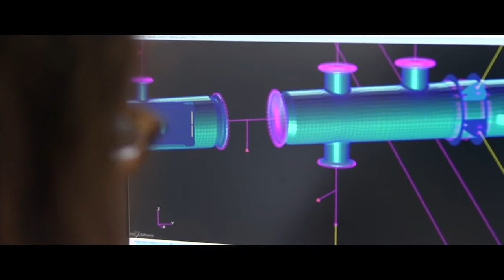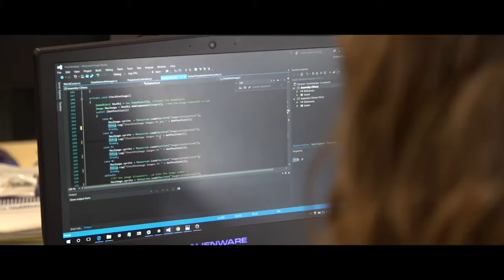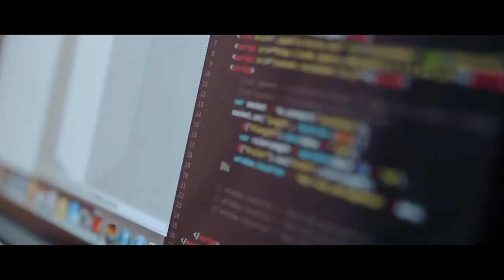Keynote Talk | Digital Transformation - The Challenges Of Scaling | Zinnov Confluence '18, Paris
Speaker: Pascal Brier
Designation: Executive Vice-President for Strategy & Innovation
Company: Altran

The session focuses on the different market trends & drivers for digital transformation, main types of pitfalls in a company’s transformation journey and what the main recommendations to make digital a success at scale are.